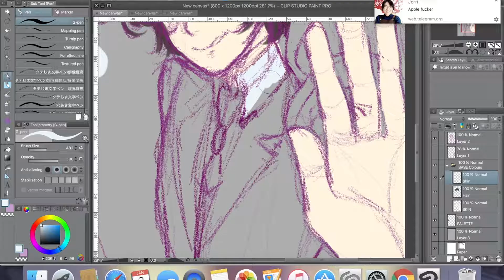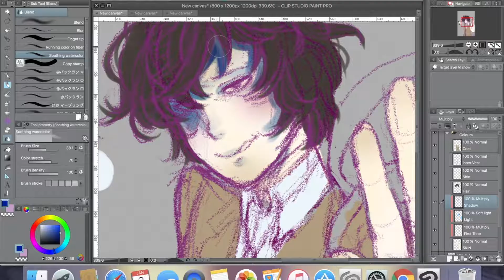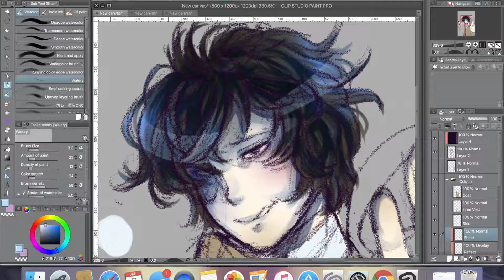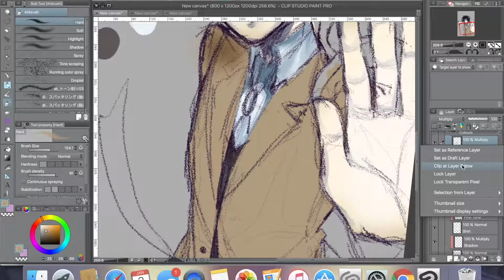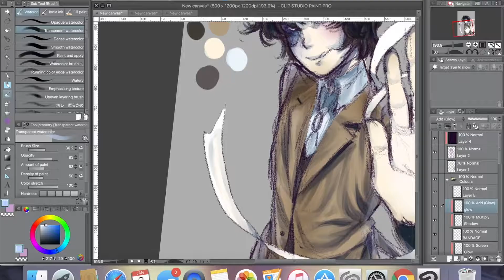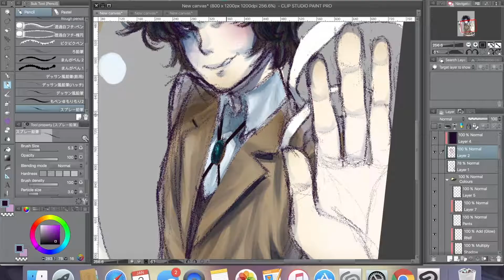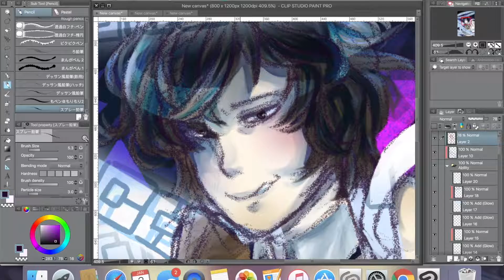Speed Paint: Dazai Osamu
Songs:
Edogawa Kitan - Bungou Stray Dogs OST
Mister Deja Vu - NAJA